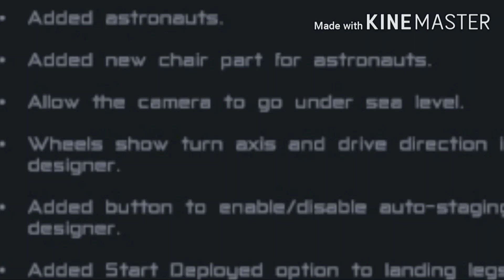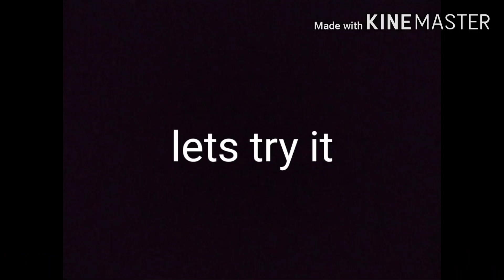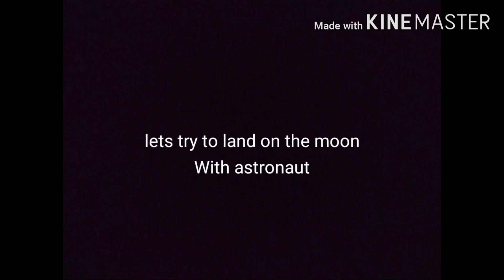SR2 | Astronaut update!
What is simple rockets?

SimpleRockets 2 is a fully 3D space sim that lets you build rockets, airplanes, rovers, or anything you can imagine and explore highly detailed 3D planets. Easily share crafts and saved games with the community. Included are 17 different challenges to put your creations to the test.

Build crafts by snapping parts together. Choose from the pre-built engines, such as the Mage, which is a powerful kerosene-fueled engine. Or choose the very weak, but highly efficient Ion Engine. Or you can dig deeper into the complexity of rocket science and design your own rocket engines. Choose from the eight available engine types, seven nozzles, and six fuel types. From there you can change engine size, nozzle length, throat radius, and more.

Use interstages to split your craft into multiple stages and piece together modular fairings to protect your precious cargo. Launch multiple crafts into orbit. You can dock with your existing crafts to build space stations, moon bases, refueling stations, etc.

Resize and reshape fuel tanks, wings, cargo bays, fairings, and nose cones with easy-to-use tools that help you create exactly what you want. Resize solar panels, wheels, pistons, shocks, etc to fit your needs. Paint your craft custom colors and tweak their reflectiveness, emissiveness, and texture styles.

Orbits are realistically simulated and support time-warp so you don't have to wait several months to reach another planet. The Map View makes it easy to see your orbits and plan future burns, which you can use to set up future encounters with other planets or satellites.

The flight model dynamically updates drag and lift characteristics of your craft as it changes. Re-entry effects kick in when you're screaming through an atmosphere at hypersonic speeds. Be careful, because the excessive heat can cause those aforementioned rapid unplanned disassemblies.

Download from a huge collection of user-uploaded crafts and sandboxes on our website. Upload your own crafts and sandboxes and share them with the community. Rise through the ranks from a white level builder to a gold level builder and beyond.